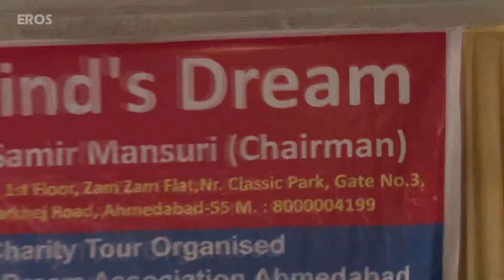Varun Dhawan Supports Blind Dreams | Bollywood News | ErosNow eBuzz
Varun Dhawan celebrated his birthday with an NGO supporting blind children. Watch the young star entertain the children and speak about their bravery and importance.